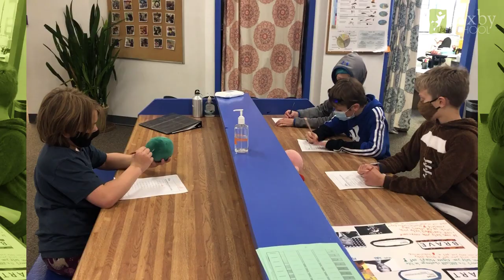A Day in the Life of 5th Grade at Bixby School